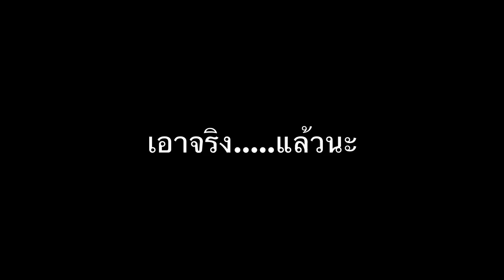เบื้องหลังการซ้อมรายการ love is....Valentine 2012